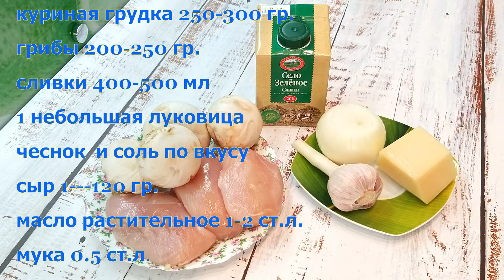Самый нежный и вкусный жульен, советую обязательно приготовить.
Добро пожаловать на мой канал. У нас все просто и вкусно по-домашнему.